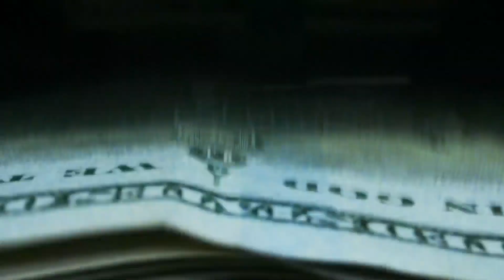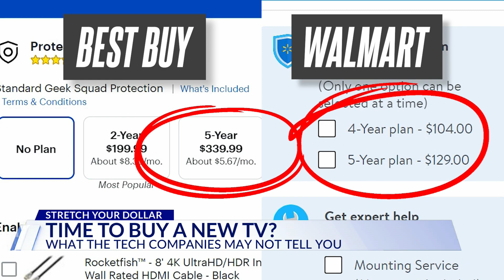Time to buy a TV? What major retailers likely won't share about prices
Consumer outlets suggest that February may be a good time to score deals on a new TVs before new models launch early springtime.